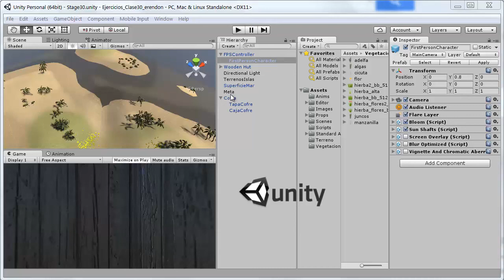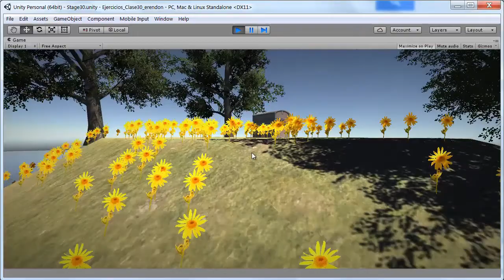Ejercicio PVU Semana 30 Efectos Gráficos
-Probando las posibilidades de algunos efectos gráficos de cámara en Unity
-Personaje en primera persona sobre terreno
-Bloom Alto y Sun Shafts para representar que el player está deslumbrado
-Un Screen Overlay hace visible y oculta una imagen de comienzo animando su intensity
-El bloom se anima lentamente dentro de la cabaña y rápido si se sale
-Al salir de la cabaña se desactiva SunShafts
-El Bloom en menor medida se deja activo tras terminar la animación
-Al salir de la cabaña también se activa un Vignette and Chromatic Aberration
-El sol tiene una Flare de tipo 50mmZoom
-Un luz sobre el cofre en la meta tiene un Flare de tipo SmallFlare
-Bajo el agua se activa un Blur Optimized, también se invierte la normal del agua.
-Para esta comprobación se compara la Y del agua con la de la cámara,
  solo mientras se está cerca del agua OnTriggerStay()
-Al entrar en el agua se activa un Collider en modo Trigger cerca del cofre (oculta su flare)
-Al entrar en el trigger del cofre se lanza la animación de apertura de su tapa y se pausa al player
-Al terminar la animación y lanzado por un evento se lanza la animación de una imagen overlay de fin.
-Todas las animaciones se hacen con corrutinas.

ASSETS descargados de Asset Store

Trabajo en progreso:
Simplemente experimentando con terrenos, efectos gráficos y animación interna en Unity.